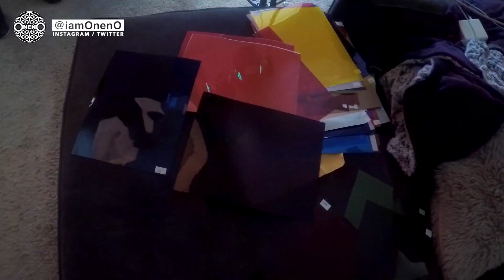Photoshoot: Artwork for Ether with Adara & OnenO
Go behind the scenes with OnenO and Adara in their photoshoot for the artwork for their upcoming single ETHER. They shoot with photographer Casey Moore who then works his magic inside photoshop. The artwork is currently under construction and will debut with the single in a few weeks time!!

Oneness in Sound

Eye Am OnenO

Peace